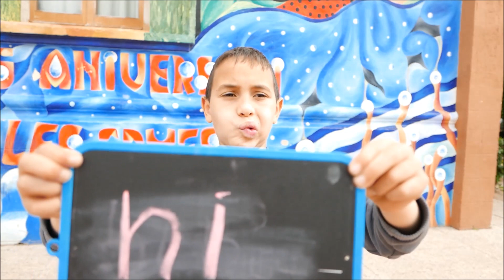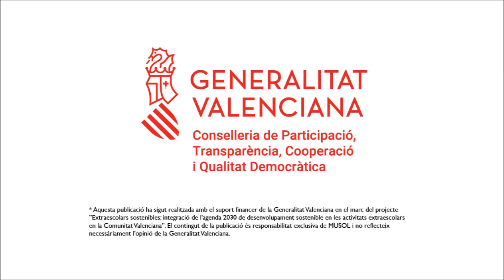Les Comes pel món i pel ODS PAZ 1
ELs nostres xiquets i xiquetes booktobers del Ceip Les comes ho tenen molt clar : NO HI HA CAMÍ PER A LA PAU. LA PAU ÉS EL CAMÍ.

Les comes pel món implicats en la disfusió dels  ODS a través del nostre projecte  Extraescolares Sostenibles gràcies al finançament de la  Generalitat Valenciana.